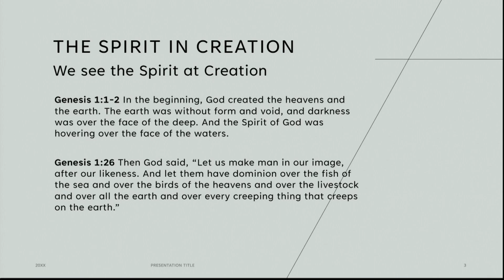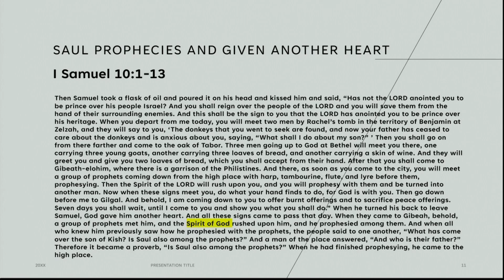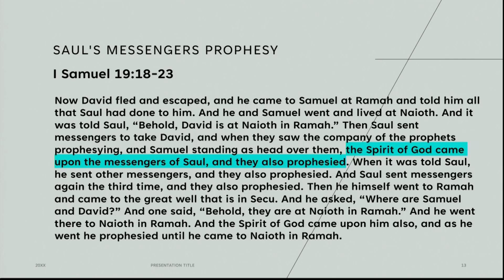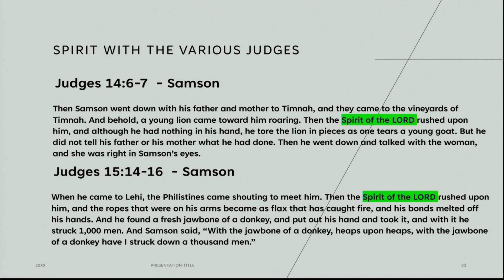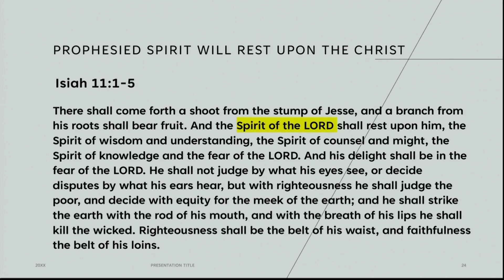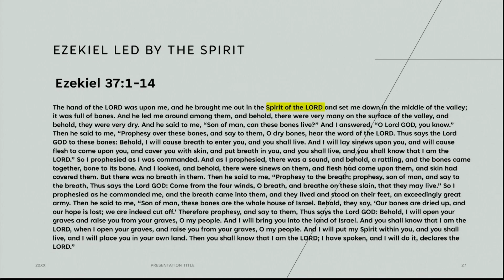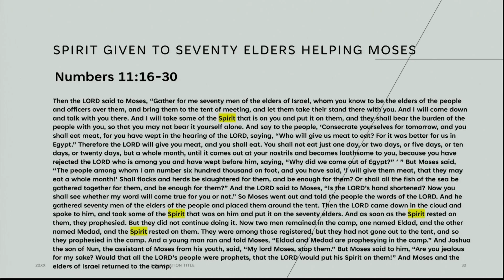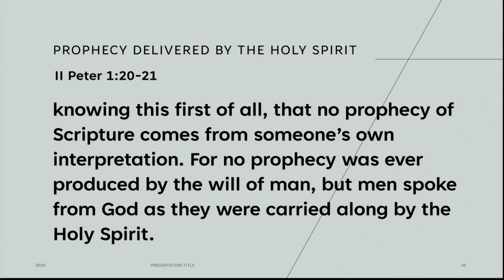The Helper_The Spirit in the OT-07-09-2023